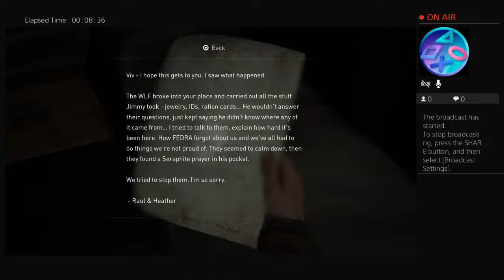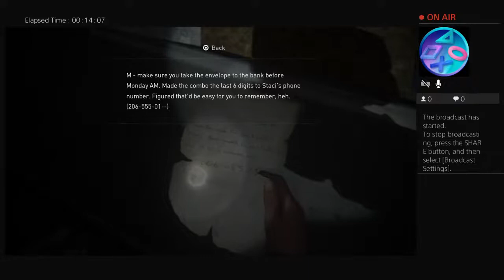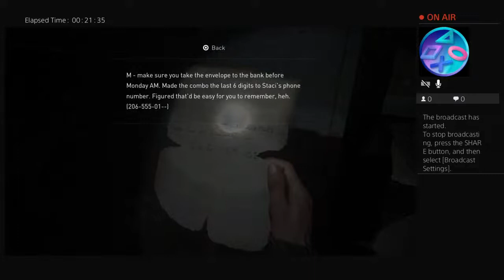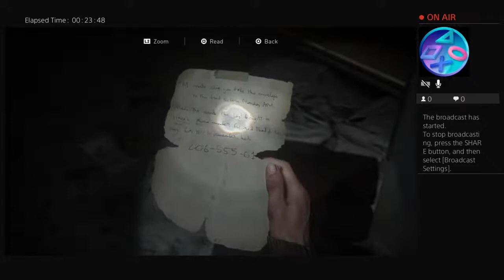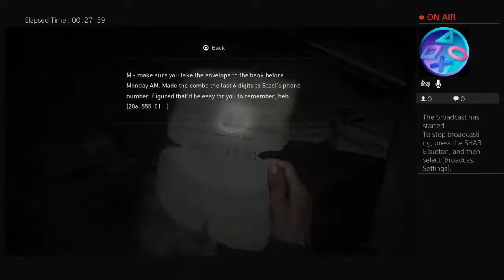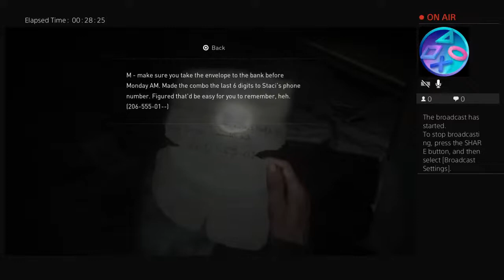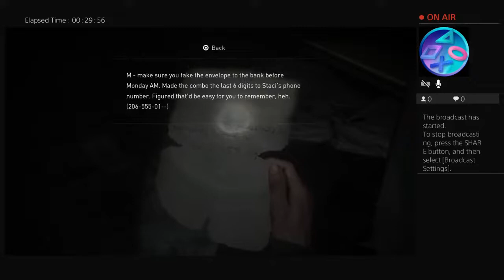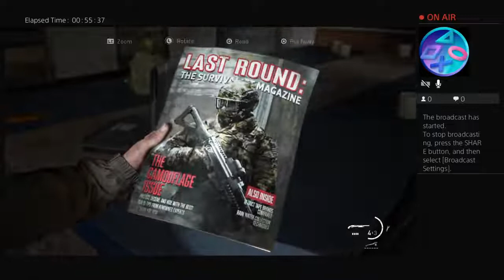Friday, July 16, 2021 The Last of Us: Part two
Wide variety of videos, including web series.